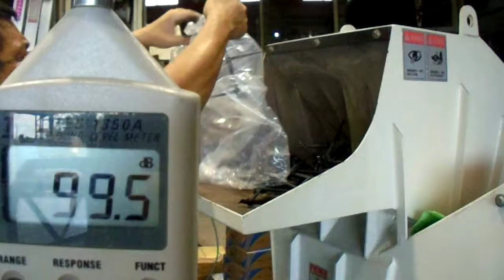JW400-10HP TEST-RUN VIDEO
MATERIAL:NYLON TOYOBO T-423(15%GF)
SCREEN:8MM